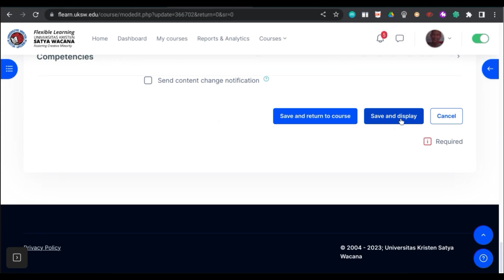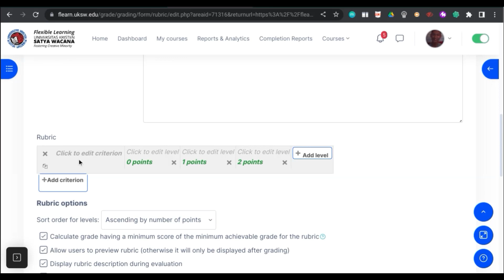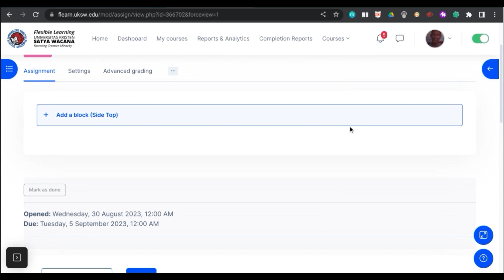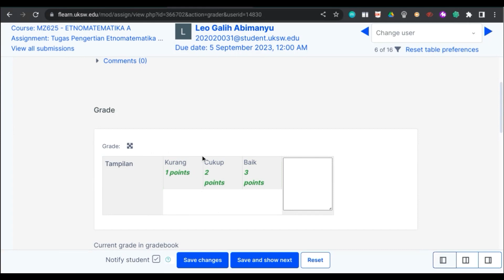Tutorial FLearn - Membuat Rubrik Penilaian dan Mengaplikasikannya dalam Menilai Pekerjaan Mahasiswa